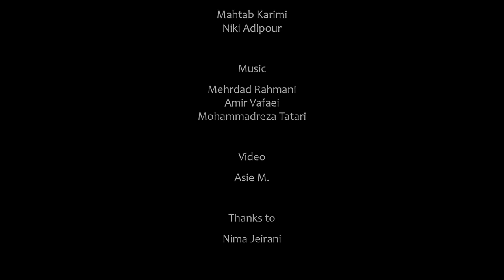Mehrdad Rahmani - Tah Neshin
Amir Vafaei produced the music and also, music video for the alternative rock artist Mehrdad Rahmani's song “Tah Neshin,” collaborating with director Asieh Mirheydari.
The concept of the video centers on a young woman confronting her inner, suppressed child, a figure who, when emerging, fills her with fear and compels her to push it down, having internalized a belief that her parents' problems are her fault. This continuous repression drives her to loneliness and depression, eventually leading her back to that part of her childhood. She finds solace in reconnecting with her past self, hoping for a chance to express herself fully for the first time. To visually represent this struggle, we created scenes where an adult dancer, performing in a Sama style, embodies the woman, while a ballet dancer portrays the child. Their interactions, at times harmonious and others combative, reflect the internal conflict of repression and self-acceptance.
Tah Neshin is Mehrdad's first official video, directed by Asie M Arts.